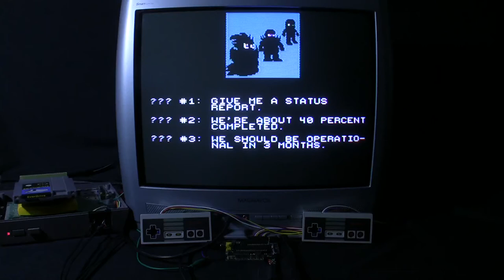[TAS Verified] NES Battle Kid: Fortress of Peril (Petunia X) in 01:44.54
TAS created by Aglar & Fortranm. Publication